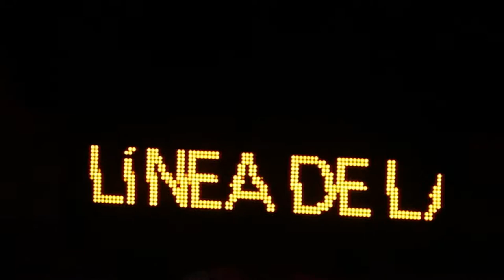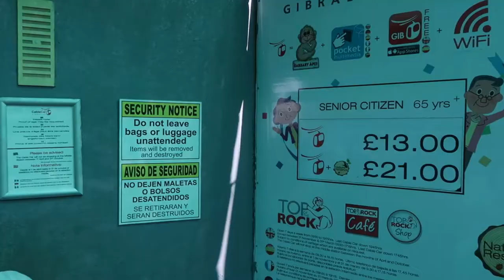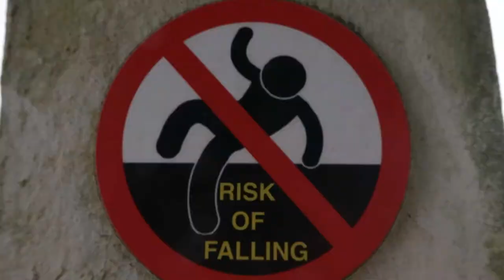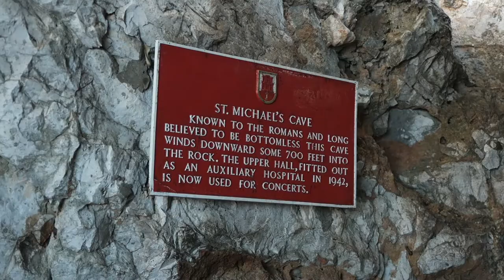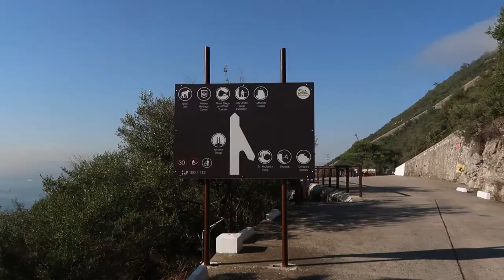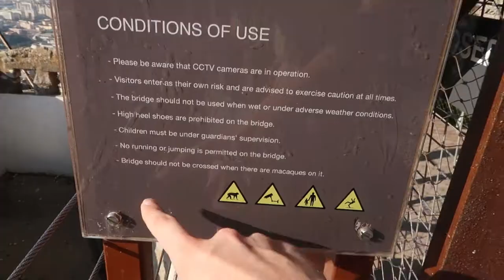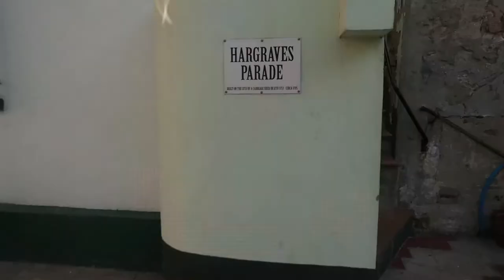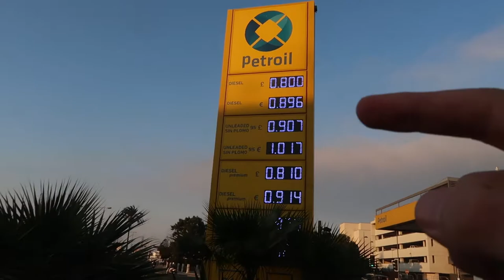🇬🇮 Day trip to GIBRALTAR | Top of the Rock | Barbary macaques | Mediterranean Steps | travel vlog 🇬🇮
We took the public bus from Malaga → La Línea de la Concepcion and walked over the border (easiest border crossing ever!) into Gibraltar, exploring the town, and riding the cable car to the Top of the Rock to take in views over Spain, the Rock, and across the Strait of Gibraltar to Morocco. There were Barbary macaques everywhere! And to wrap up our exploration: The Mediterranean Steps.

Also included: exploring ruined bunkers, braving a suspension bridge, tips for visitors, and an airplane landing on the runway that crosses the middle of the highway—one of the world’s most dangerous airports! All this and more at the famed “Pillar of Hercules”, Mons Calpe.

♫ Music of episode 60 ♫:
“Vltava” from Má vlast composed by Bedřich Smetana, performed by Musopen Symphony

Rather than pay the exorbitant prices of accommodation in Gibraltar, we rented an AirBnB in La Línea de la Concepcion on the Spain side. So once again I am going to refer you to our AirBnB code…

Basically, when you sign up and book a stay using the link below, you get some $ off (the amount varies), and we get a kickback of some sort (again, the $ amount varies). So if you’ve got nothing better to do, why not sign up for AirBnB and plan your next vacation? ;-)

Prefer Facebook? Get our videos delivered straight to your newsfeed!

About us:
In 2017, Kizzini sold her house to travel, which she did for just short of a year (’17-’18), with her son as travel agent and videographer. These videos were filmed for her own amusement, and her “family, friends, fans, and followers” who wanted to follow along (the so-called “F club”, according to Episode 27).